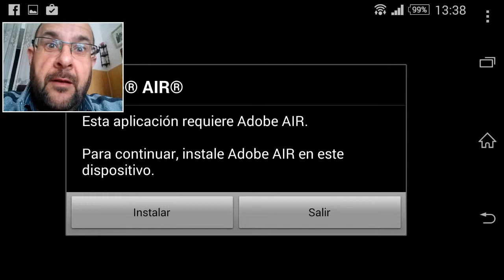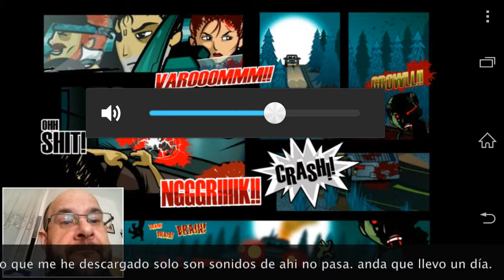Tomas Falsas Jugando a...: Zombienations Humans Escape, primer error de la tarde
No es que esto sea una tomas falsas es que el juego no merece ni la pena o yo que se que es esto, así que el primer video de tomas falsas para poder grabar un jugando a medio definitivo del miércoles pasado que fue a la tercera y no fue de los mejores juegos que elegir.